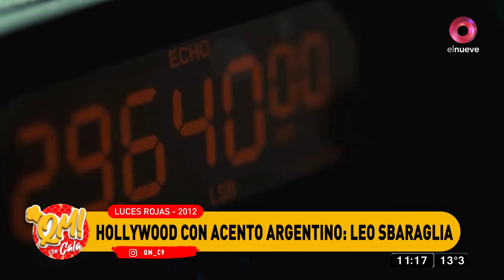¡Actores argentinos que triunfaron en Hollywood!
¡Te vas a sorprender con la trayectoria de muchos talentosos que triunfaron en Estados Unidos! Daniel Gómez Rinaldi hace un repaso por los actores que siguieron su carrera en Hollywood.

Qué Mañana con Cala, el magazine más divertido de la semana está en el nueve. Con el equipo más original de la televisión: en la cocina y en la conducción, el estilo inigualable de Guillermo Calabrese, un grupo de panelistas destacados y música en vivo para terminar la semana bailando. De lunes a viernes 10.00hs por El Nueve.